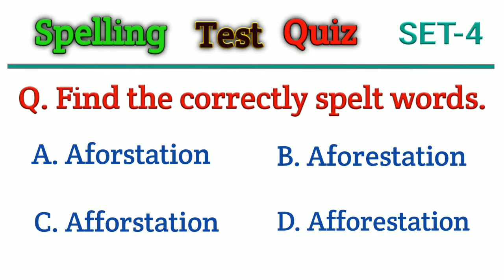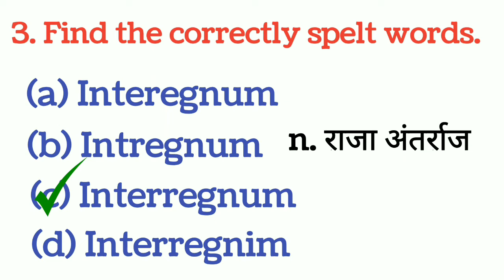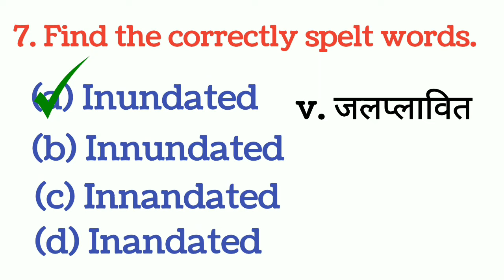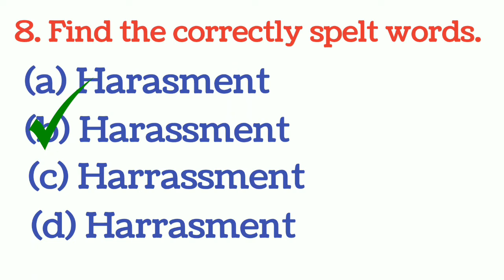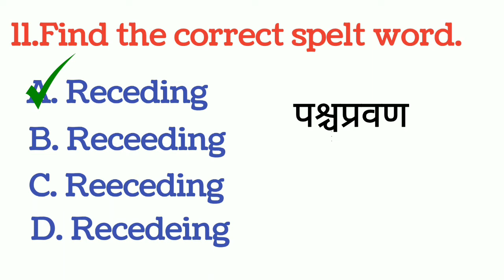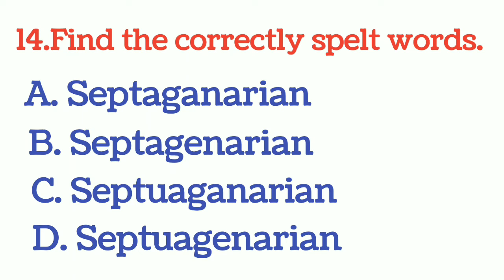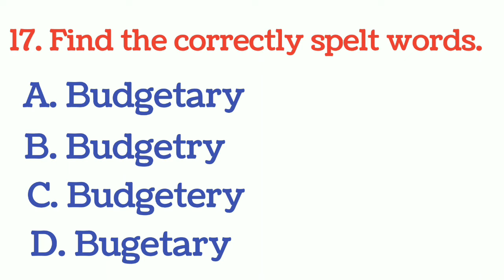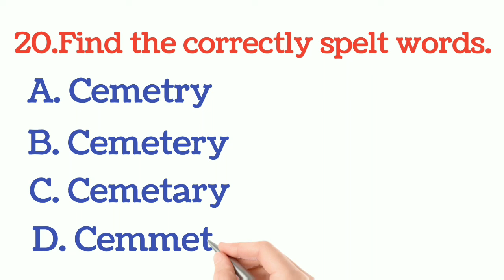Spelling Mistakes।Correctly Spelt word in English। Choose the Correctly Spelt word।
Spelling Mistakes। Correctly Spelt word in English। Choose the correct spelt words।

In this video we are going to discuss 50 Correctly Spelt word most imp Quiz Questions for all competitive exams and Board exams.

English Grammar Quiz for class 5
English Grammar Quiz for competitive exams
English Grammar Quiz for class 10
English Grammar Quiz app
English Grammar Quiz with explanation
English Grammar Exercises 1
English Grammar Exercises book
English Grammar Exercises 2
English Grammar Exercises for competitive exams
English Grammar questions and answers
Best English Quiz
Best English Quiz app
Advanced English grammar Questions
Advanced English grammar Quiz
Advanced English grammar Questions for competitive exams